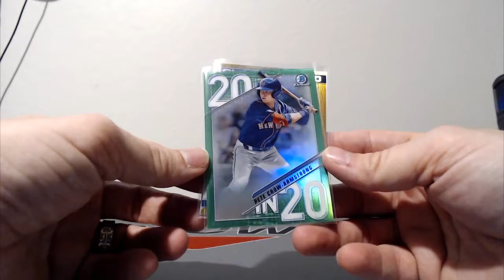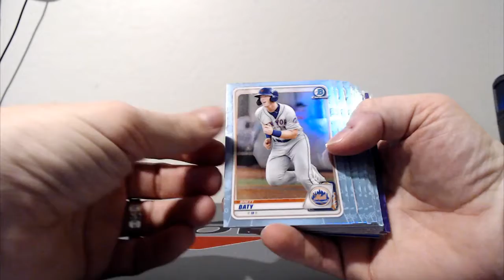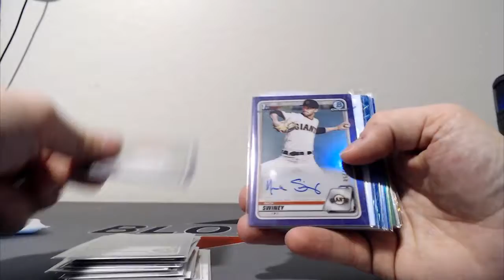2020 Bowman Draft - 41 Case PYP - RECAP Case #37